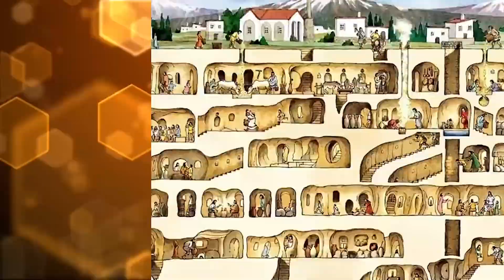Top 10 Mysterious Ancient Sites Around The World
Our planet is home to unique sites, some we STILL can't explain. Ancient tombs that have been standing for thousand of years, the lost city of Atlantis, how were these incredible structures built in the first place? Join us today on Bumblebee as we count down our Top 10 Mysterious Ancient Sites Around The World!

Timecodes:
0:00- Intro
0:48- Abu Simbel Temple
3:22- Mato Tipila
6:52- Acre
8:23- Atlantis
12:16- Petra City
15:55- Machu Picchu
19:13- Nan Madol
22:55- Antioch
25:03- La Venta